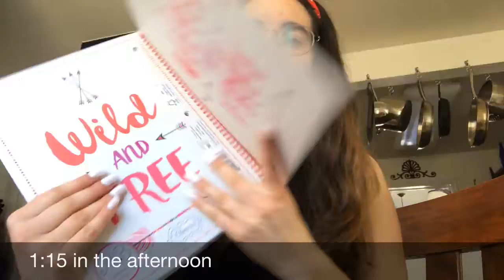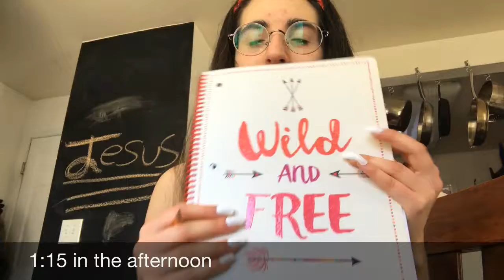Vlog number two